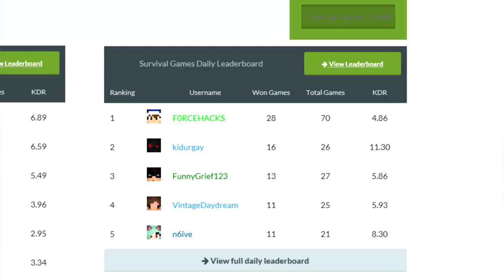IM BANNED ON MCSG | MINECRAFT SURVIVAL GAMES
❤︎IGN: VintageDaydream
❤︎ Server: us.mcgamer.net
❤︎My  Resourcepacks: